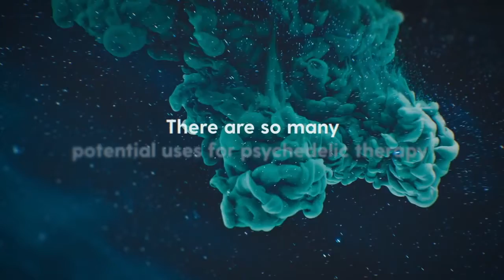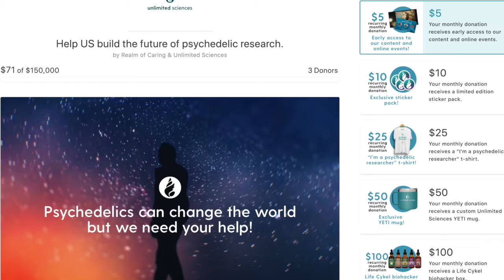Donate to Unlimited Sciences Today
With your help we can understand how to use psychedelics safely and effectively.

We’re conducting psychedelic research using real world experiences combined with collected data to improve our understanding of how psychedelics, dosage, set and setting affect people’s experiences and lead to more harm-free and positive outcomes. The potential for psychedelic compounds as an alternative to pharmaceutical drugs is immense, but we need more research to advance the cause.

Your donation will also go towards eduction and innovative valuable storytelling.

Our data-backed storytelling series called The Psychedelic Diaries puts a face with a real, relatable story supported by research to help inform a cautious general public.

As well as creating accessible spaces for psychedelic conversations.

Our new inclusive live webinar series UnlimitedVoices is a platform that allows conversations around psychedelics to be accessible to every day people, not just people with prior experience. Our guests include those who are well established within the field as well as public figures who add new perspectives.

We can change the world! (and you get a cool gift in return.)

In return for your monthly donation we have a selection of fantastic gifts that you can see on this page. Thank you and we look forward to your support!